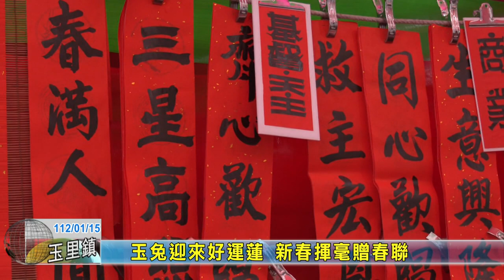20230115 08 玉兔迎來好運蓮 新春揮毫贈春聯